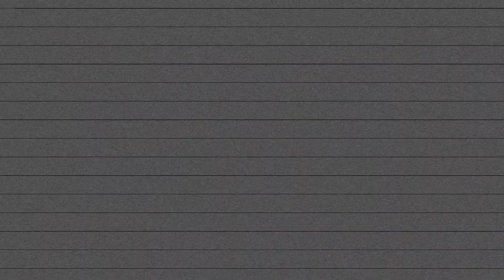Μυθριδατης freestyle @ Art of Rap